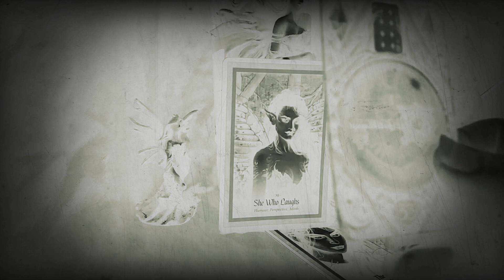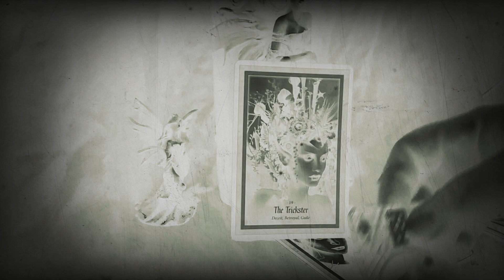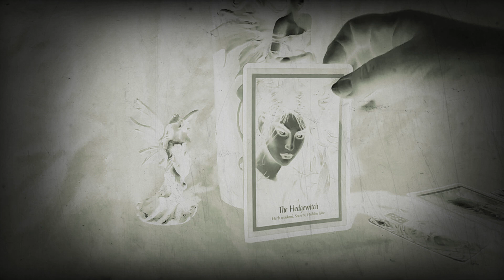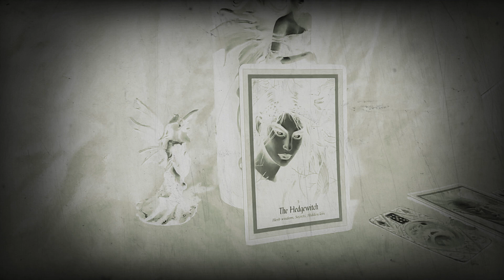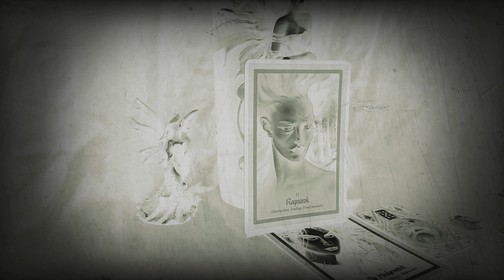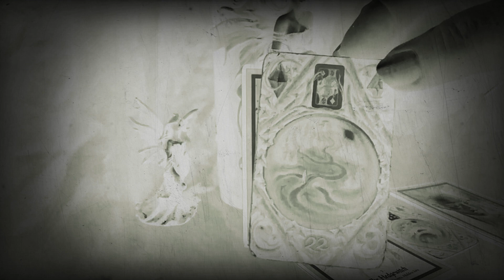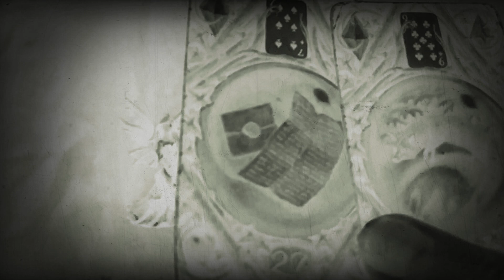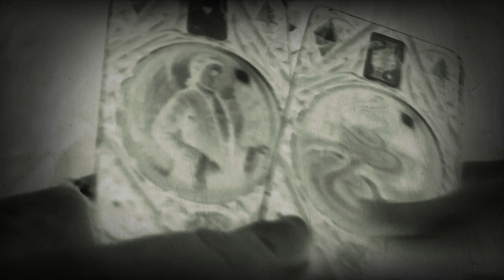Earth signs (Taurus, Virgo, Capricorn) Cycles of the moon October 2021